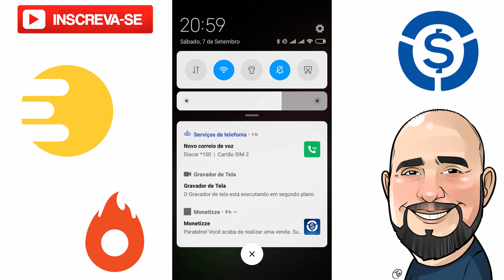Afiliado ⇒ Quer Vender Como Afiliado Todos Os Dias? Veja As Vendas Cairem Todos Os Dias!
Você quer aprender a vender todos os dias como afiliado Hotmart, Monetizze e Eduzz? Então veja o que eu vendi hoje e aprenda como eu faço aqui no canal.

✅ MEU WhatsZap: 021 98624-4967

Passei aqui bem rápido para te motivar a nunca desistir do Marketing digital.

Se você trabalhar de forma séria e profissional como afiliado você vai vender todos os dias com certeza.

Fica aqui comigo no meu canal e aprenda tudo o que você precisa fazer para vender todos os dias como afiliado hotmart, monetizze e eduzz.

Baixe aqui embaixo o seu GUIA Grátis para começar o seu negócio do zero no Marketing Digital 👇